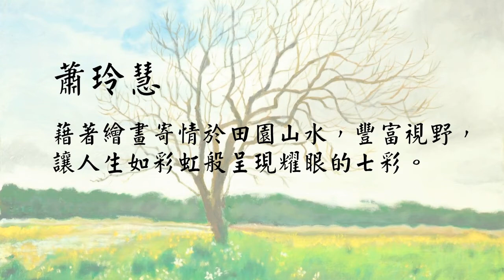20110416-0429林千雅.蕭玲慧雙人繪畫個展.mov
林千雅與蕭玲慧兩位藝術家以油畫技巧，結合壓克力材質的特色，描繪出大自然蓬勃的生命力。透過她們的作品，讓我們遨遊變幻萬千的四季美景、山水天地的生生氣息。